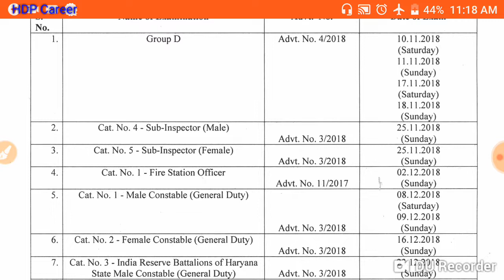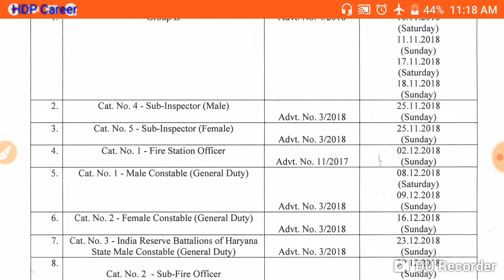HSSC Haryana Police Exam Date 2018 Announced